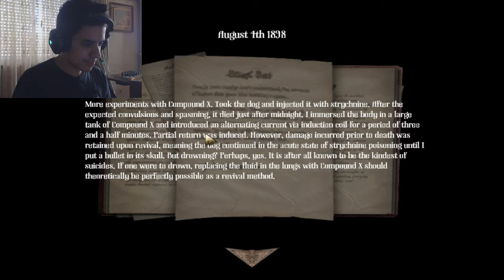HEART ATTACK!!! | Amnesia: A Machine For Pigs #6